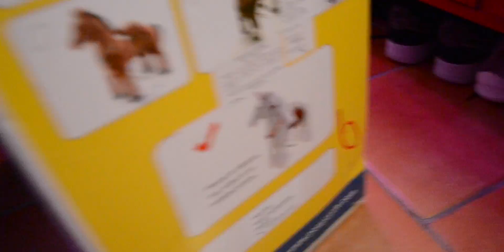J'OFFRE une LICORNE à ma petite soeur !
Grâce au soutien que j'ai eu le mois dernier sur mes streams Twitch, j'ai pu offrir une licorne à roulettes de la marque PonyCycle à ma petite sœur de 3 ans, Bonnie.